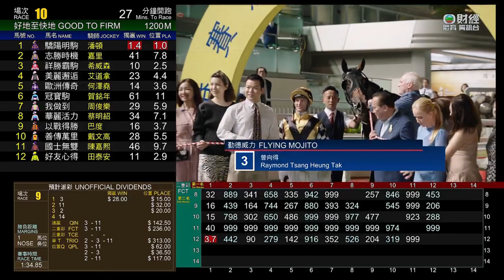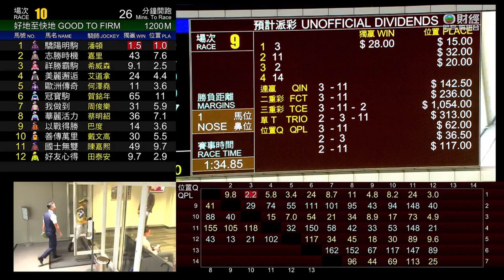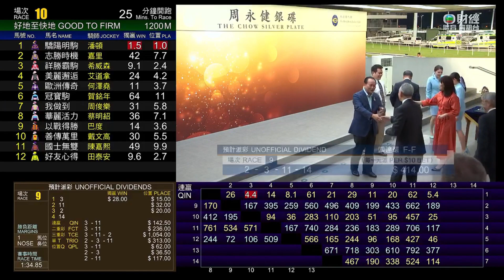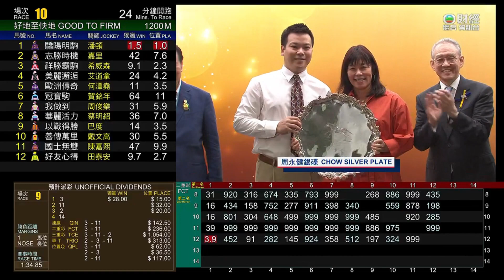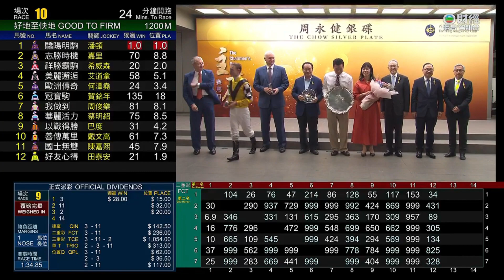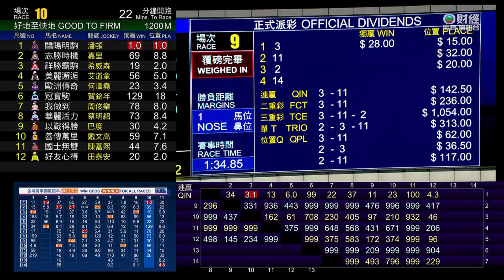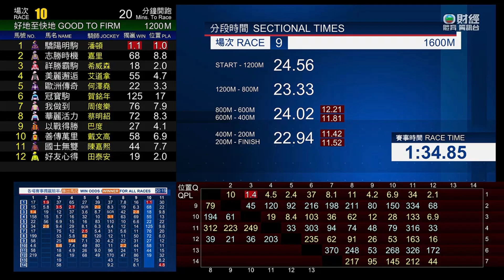9/7/2023｜第四班 "C+3" 1600米 賀賢 《勤德威力》｜潘頓 ｜潘頓與賀賢發揮勤德威力齊取3W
競賽事件報告

「烈火駿馬」出閘笨拙，向外斜跑及擠壓「縱橫十六」，其後於早段在馬群之後切入。
「珍珠哥」自外檔出閘笨拙，繼而向內斜跑及碰撞「成才」，其後於早段在馬群之後切入。
「都靈勇士」自外檔出閘後同樣於早段在馬群之後切入。
「佳福駒」大部分途程走外疊，沒有遮擋。
賽後，潘明輝（「浦東精神」）表示，坐騎是賽排最內檔出閘兼增程角逐，他獲指示讓坐騎佔取有遮擋的前列位置。他又說，其他賽駒的騎師並無意領放，坐騎因而在毋須受催策下帶頭。
同樣於賽後，嘉里（「成才」）報告，坐騎於直路上受催策時外閃及墮退。獸醫於賽後立即檢查「成才」，並無發現任何明顯異常之處。
獸醫於賽後立即檢查「烈火駿馬」及「縱橫十六」，並無發現任何明顯異常之處。
「勤德威力」及「幸運雄威」均須抽取樣本檢驗。